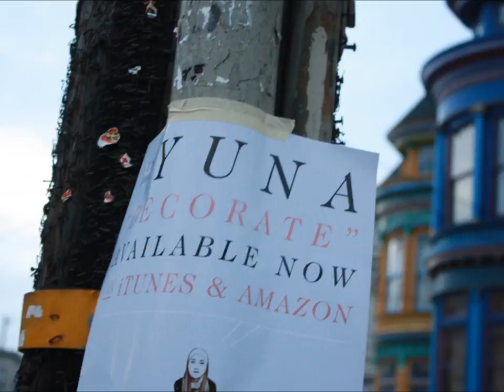Yuna Posters on Haight Street SF [HD]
Check out her new EP "Decorate" on iTunes and Amazon.